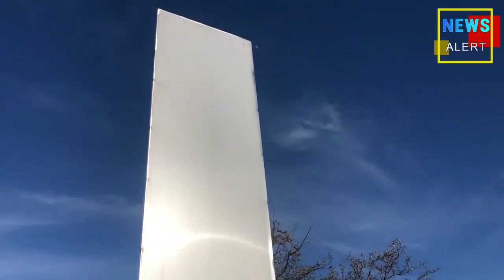A third monolith Found in California | Utah Monolith | Romania Monolith | Monolith Explained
दुनियाभर में सुर्खियां बना धातु का रहस्‍यमय खंभा अब अमेरिका के कैलिफोर्निया में दिखाई दिया है।